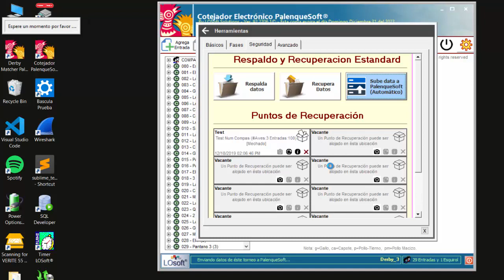Tutorial MX18 - Procedimiento "Enviar Datos de su Torneo a PalenqueSoft" - Cotejador PalenqueSoft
Cotejador Electrónico para Torneo de Gallos PalenqueSoft - Tutorial MX18 - Procedimiento "Enviar Datos de su Torneo a PalenqueSoft"

Para poder apoyar a nuestros clientes de mejor manera, aclarando mas eficazmente cualquier duda, tener los datos del torneo a la mano es fundamental.

El procedimientos "Enviar Datos de su Torneo a PalenqueSoft", es la manera que nuestros clientes suben sus datos para nosotros los podamos alcanzarlos y apoyarlos rápido y efectivamente.

(Turn ON captions for Notes in english)